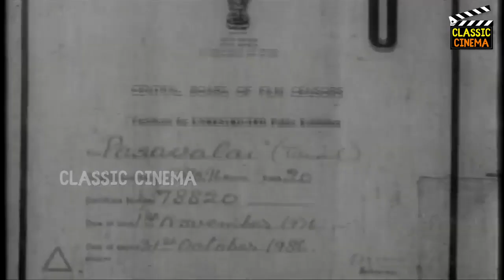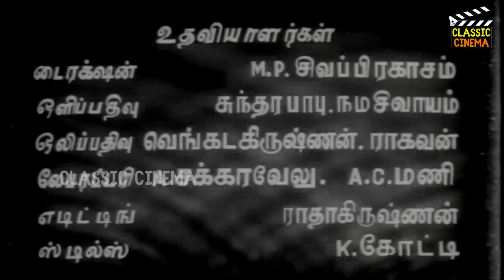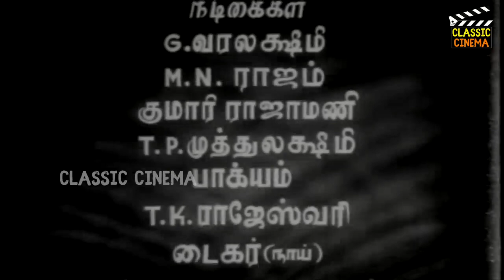பாசவலை - Pasavalai Full Movie HD | M. K. Radha | V. Gopalakrishnan | G. Varalakshmi | M. N. Rajam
Pasavalai (transl. Net of Love) is a 1956 Indian Tamil-language historical fantasy film, directed by A. S. Nagarajan produced by T. R. Sundaram of Modern Theatres, and written by Pa. Kannan. Music was composed by Viswanathan–Ramamoorthy. It stars M. K. Radha, V. Gopalakrishnan, G. Varalakshmi, M. N. Rajam and Kumari Rajamani, with T. P. Muthulakshmi and A. Karunanidhi providing comic relief.The film was a moderate success at the box office.
Directed by : A. S. Nagarajan
Written by : Pa. Kannan
Screenplay by : Pa. Kannan
Produced by : T. R. Sundaram
Starring : M. K. Radha , V. Gopalakrishnan , G. Varalakshmi , M. N. Rajam
Cinematography : W. R. Subbha Rao
Edited by : L. Balu
Production company  : Modern Theatres
Release date  : 1 November 1956
Running time : 146 minutes
Country : India
Language : Tamil